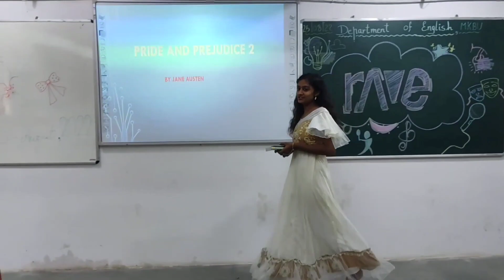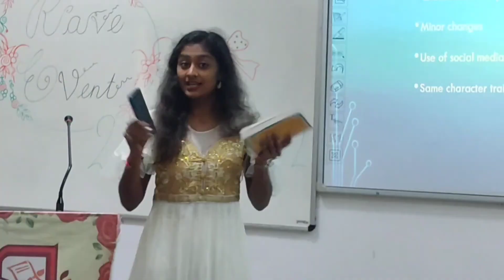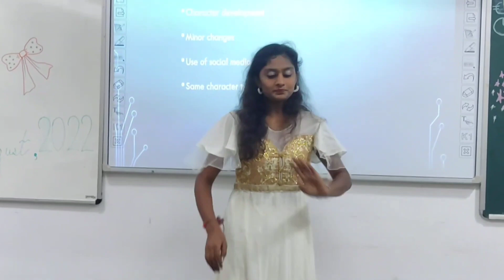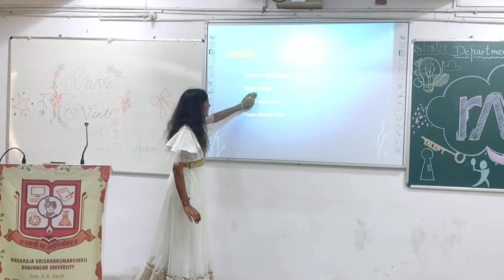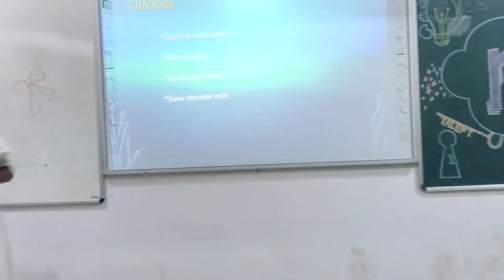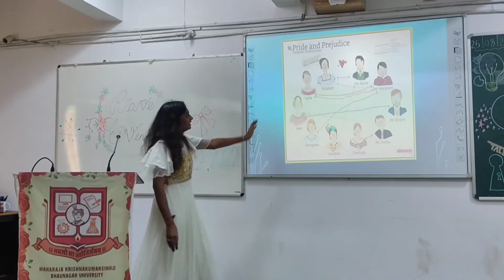Becoming Jane Austen of the 21st century/Rave Event/2022/Department of English/ MKBU